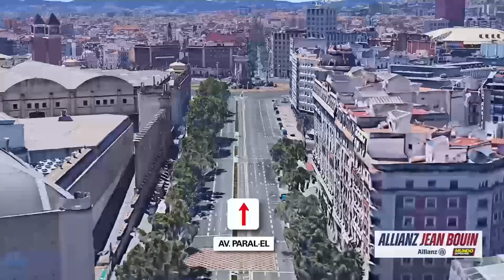Nuevo recorrido de la Allianz Jean Bouin 2023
La edición 100 de la Allianz Jean Bouin llega con un nuevo recorrido. Una edición que no te puedes perder.